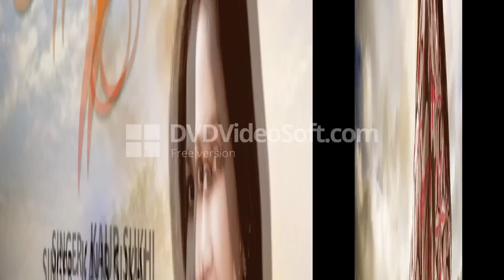Notebook Kaur Sukhi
AARV PRODUCTION

Presenting "Kaur Sukhi Notebook" latest Punjabi Song only on Aarv Production Channel. This new punjabi music Notebook is composed by Rajesh Raja.

Song: "Notebook"
Singer: "Kaur Sukhi"
Lyrics: Rajinder Nagi
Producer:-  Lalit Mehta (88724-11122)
Facebook Promotions: Odeon Graphics (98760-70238)
Music Label: Aarv Production
Cantact For Live Show :  (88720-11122)

Available on : iTune, Hungama

Gaana:-

Raaga:-

Saavn:-

Available on Caller Tune Code
Operator Codes: